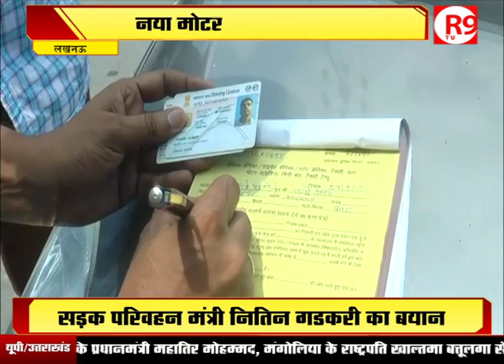LUCKNOW ट्रैफिक का REALITY CHECK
नए मोटर व्हीकल एक्ट का असर देशभर में देखने को मिल रहा है...जुर्माने से बचने के लिए लोग ट्रैफिक नियमों का पालन कर रहे हैं...वहीं कुछ लोग अभी भी ट्रैफिक नियमों की धज्जियां उड़ाने से बाज नहीं आ रहे हैं.